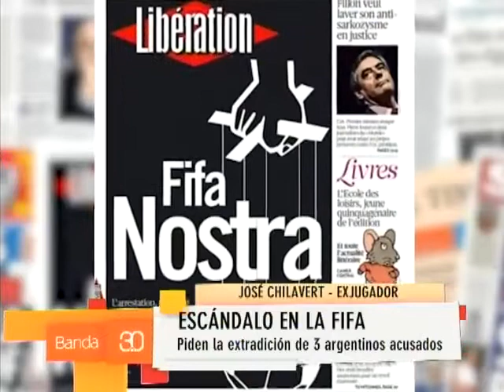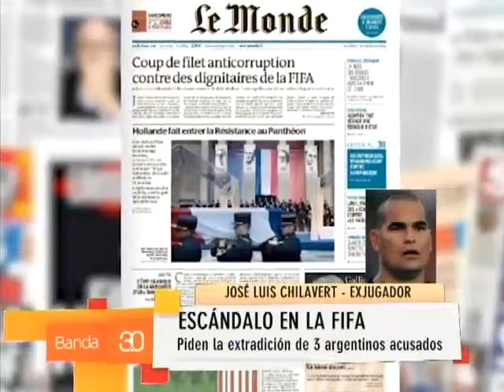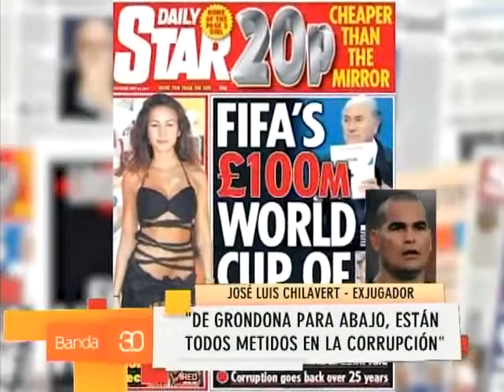TEL COM JOSE LUIS CHILAVERT SOBRE FIFA